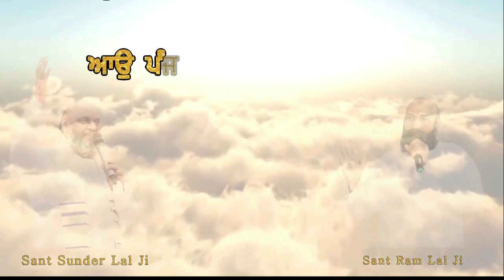ਮਨੁੱਖ ਦਾ ਅਸਲੀ ਕੰਮ ਪਰਮੇਸ਼ਰ ਦੀ ਉਪਾਸਨਾ ਕਰਨਾ ਹੈ। | SERMON | with SANT SUNDER LAL JI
Sant Sunder Lal Ji - 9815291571
Sant Ram Lal Ji - 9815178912